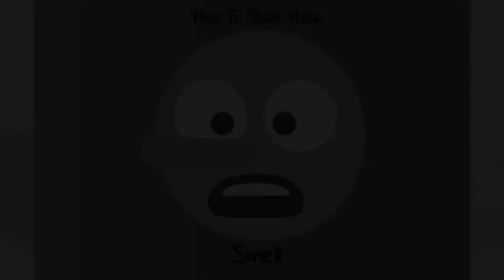Wine Review: Bellarouche Rose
Your Weekly Quick Wine Review! #3 Bellarouche French Rose WisconsinWineGuy LetYourPalateBeTheGuide"